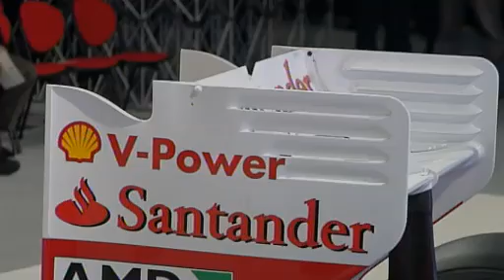Ferrari F150 predstavljanje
Ferrarijev bolid za sezonu 2011. nosi naziv F150 i po izjavama ključnih članova momčadi predstavlja velik korak naprijed u nastojanju Scuderije da od samog početka sezone nametne svoj tempo. Više na